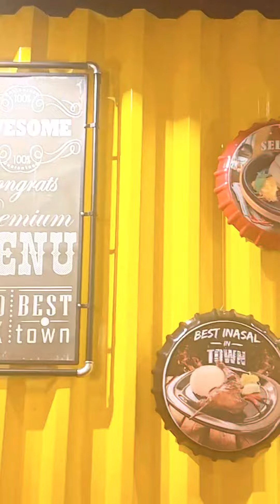Chibugan Deira Dubai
🍽️ Serving some of the tastiest dishes only at @chibugan.ae The specialty is seafood dishes, must try! Thank u M5 & friends. 🍽️ ChibuganDeira Dubai, United Arab Emirates🇦🇪 @chibugan.ae @visit.dubai @dubai @mydubai @dubai.travelers @chibugan.rstrnt

Dubai Travel Inspiration, Life Journey! Check out @𝖇𝖗𝖎𝖆𝖉𝖛𝖊𝖓𝖙𝖚𝖗𝖊𝖟 for more exciting adventures! Travel is all about sharing great experiences & Amazing Travel Destinations! Lets explore like your never before.